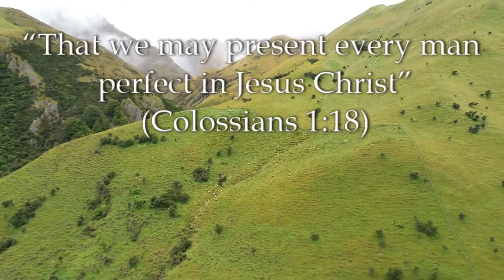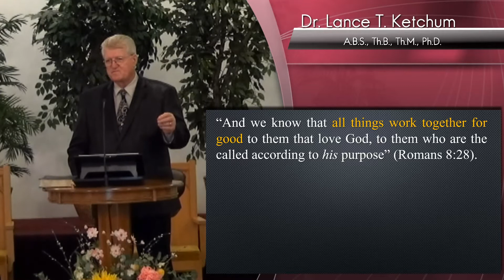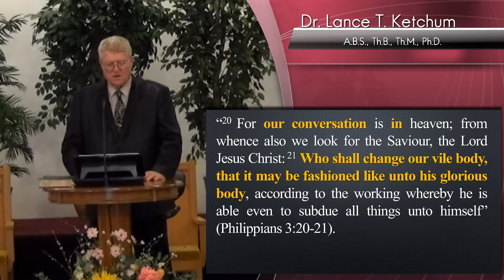The Believer's New Standing in Christ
The Doctrine of Sanctification from the Epistle to the Romans